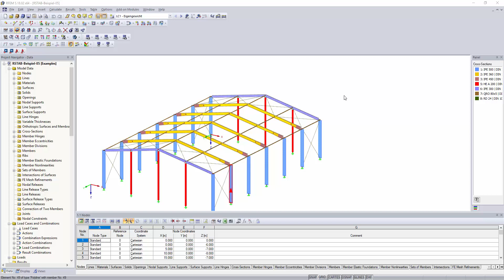[EN] FAQ 003102 | Po stažení do aktuální verze se grafické rozhraní změní ...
Dotaz:
Po stažení aktuální verze se změní uživatelské prostředí zobrazení na obrazovce. Při prvním spuštění nebyla příkazová tlačítka v panelu nástrojů na správném místě.

Odpověď:
Nejjednodušší je při tomto chování použít funkci "Zobrazit" → "Uspořádat panel nástrojů automaticky" (viz Obrázek 02). Přitom dojde k jejich setřídění podle výchozího nastavení. Při příštím spuštění programu by se toto chování již nemělo znovu vyskytnout.

Zkontrolujte prosím, zda máte dostatečná uživatelská práva. V opačném případě se může stát, že se po novém spuštění jednotlivá nastavení zobrazení resetují.